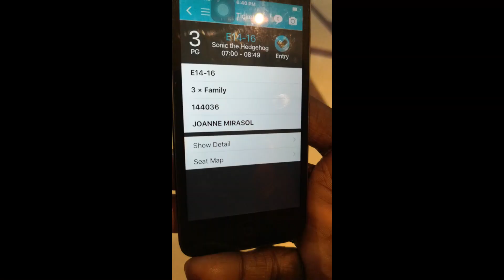Discounted Cinema Tickets in Kuwait | First Time to watch in Cinema | Mama Annejho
Hello Mamas and Kalosyangs,
This is our First Time to watch Cinema in Kuwait.